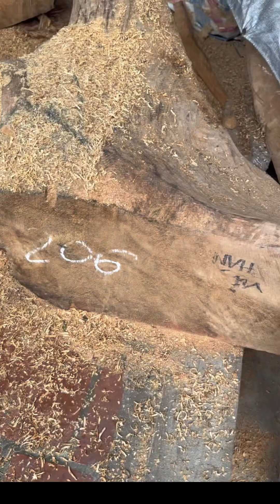Khám phá xưởng sản xuất thiềm thừ gỗ ngọc am |Đồ gỗ Minh Vân